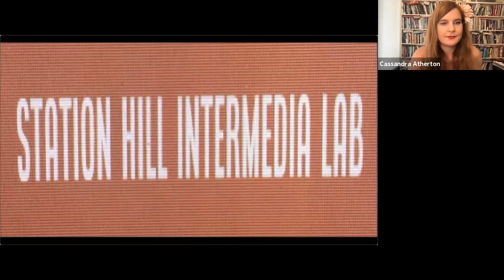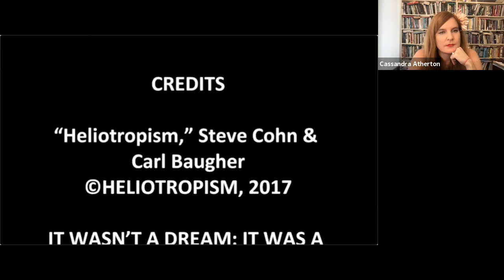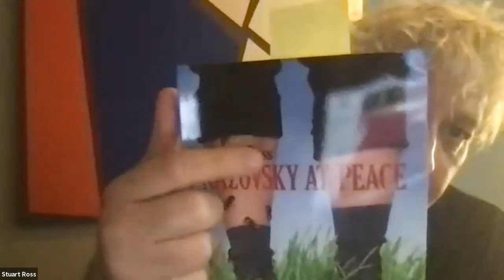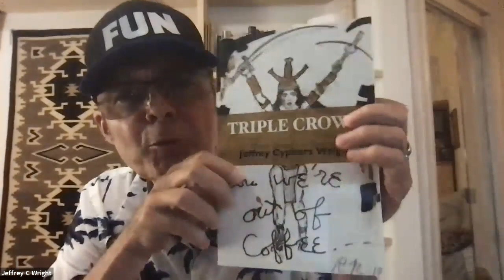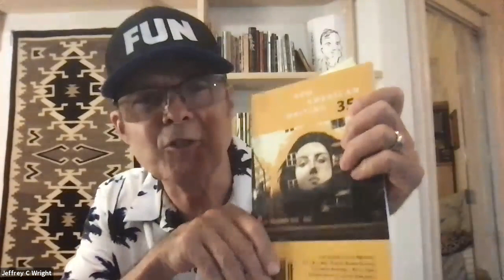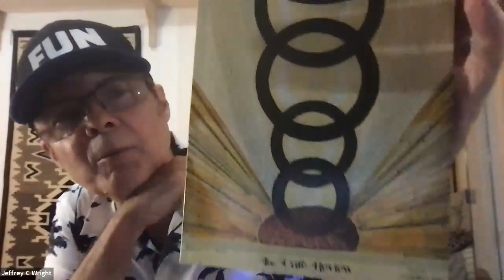Lit Balm: The International Poetry Surrealist Extravaganza Part 3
On August 7, 2021, Lit Balm hosted Episode Three of the International Poetry Surrealist Extravaganza, featuring poems by Charles Alexander, Linda Black, Andrew Joron, Paul Hoover, Stuart Ross, Luke Beesley, F.J. Bergmann, and Jeffrey Cyphers Wright, along with a short film by Michael Ruby and Sam Truitt and a contortionist performance by Dahlia Fatale.